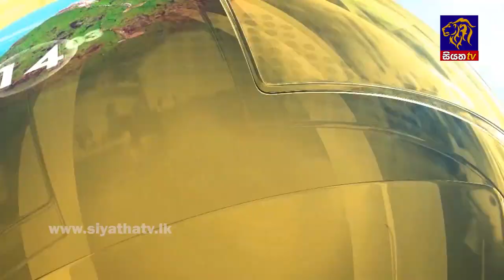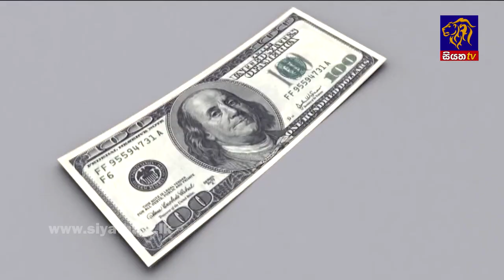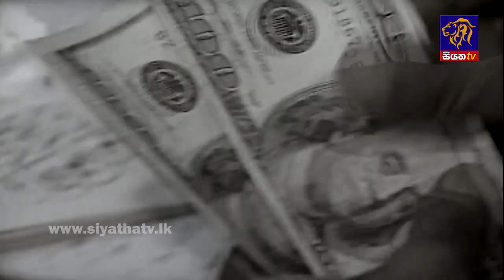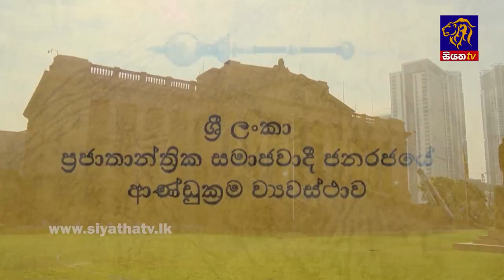Siyatha News | 06.00 AM | 18 - 06 - 2022